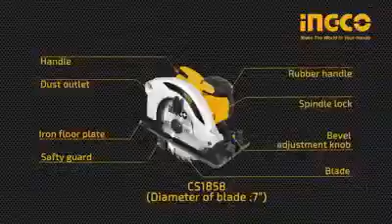كتر نجاري قرصي 185 ملم انجيكو